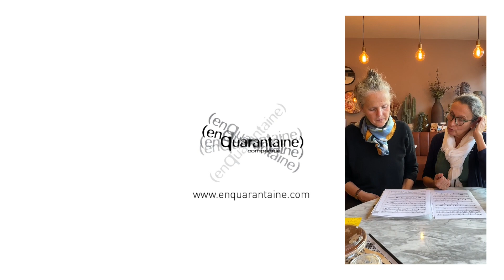128 - Presto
Banc transalpin
Marta Bentkowski, Christine Loret, Nathalie Sternberg

Le banc devient spectacle : "Sur le banc d'Avignon" - Création au Festival Off d'Avignon (84) en juillet 2023. Reprise les 5 et 6 octobre à Asnières-sur-Seine (92).
Prochaine date : le 17 février à l'Espace François Simon à Carolles (50)